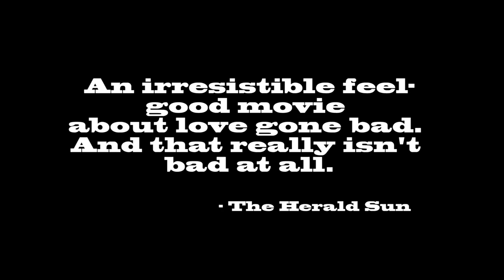SPIN Trailer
Film, Tv and New Media Trailer Assignment